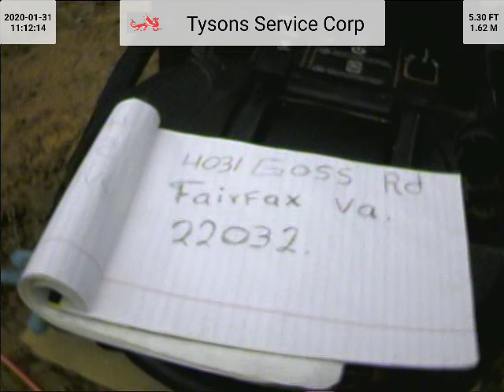4031 Goss Rd T 1872 Before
Sewer video before descaling